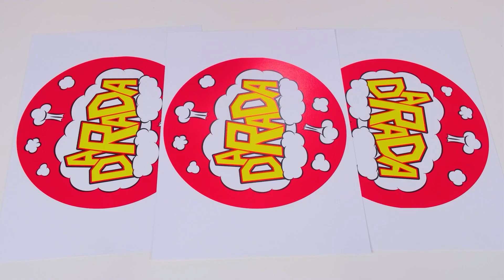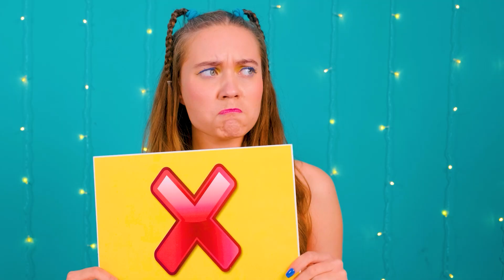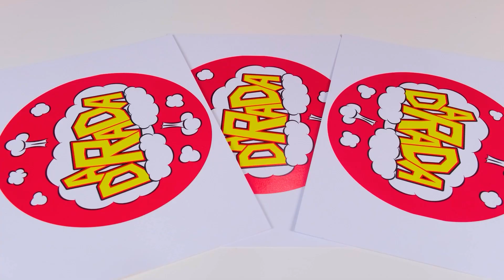100 Слоев еды Челлендж #9 от DaRaDa Challenge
100 Слоев еды Челлендж #9 от DaRaDa Challenge